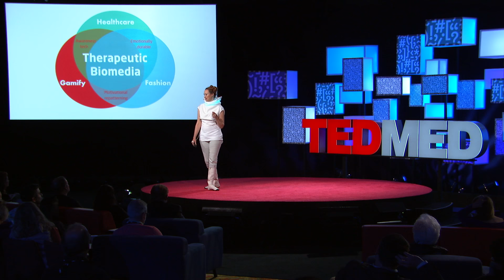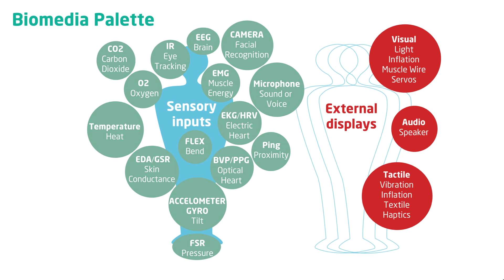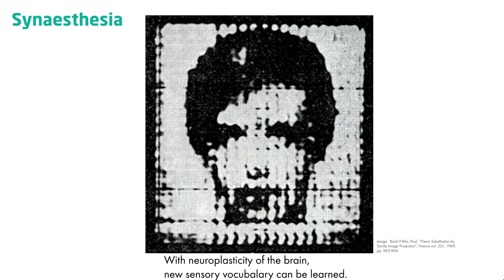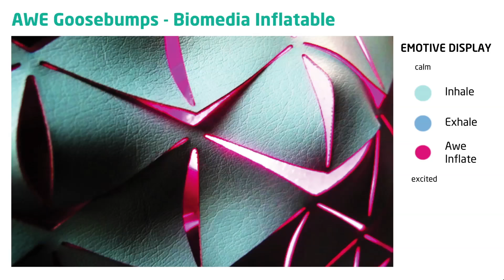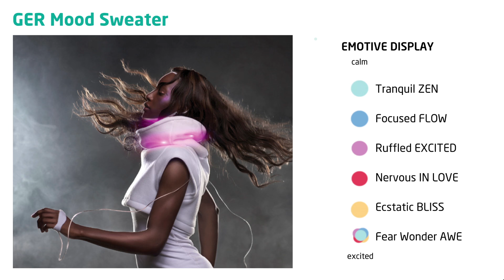Intelligent garments can help us show more emotion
Kristin Neidlinger, founder of Sensoree, explores how what we wear on the outside of our bodies can help us express emotions and feelings from the inside, and how our clothing can be used to support, and ultimately improve, communication.